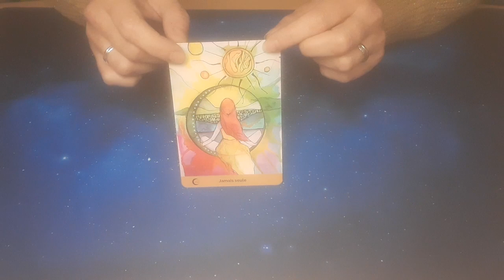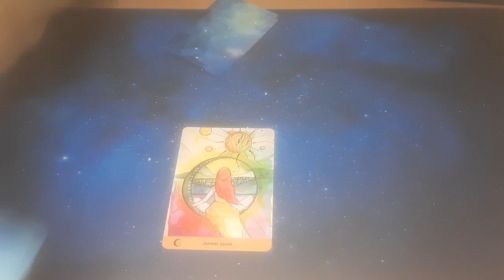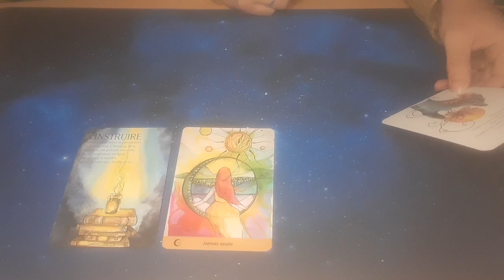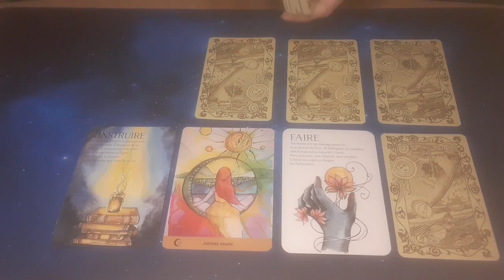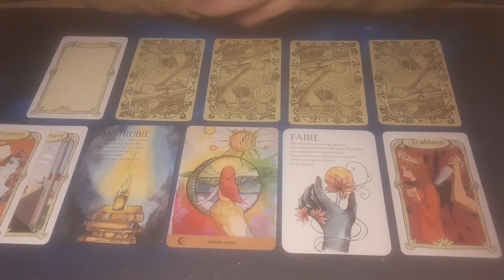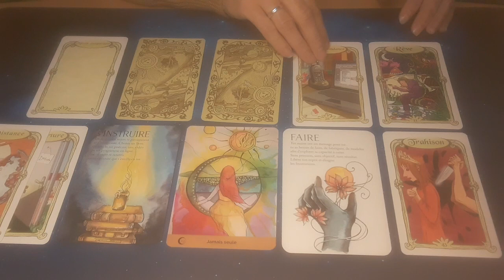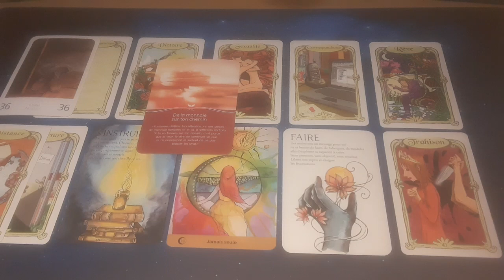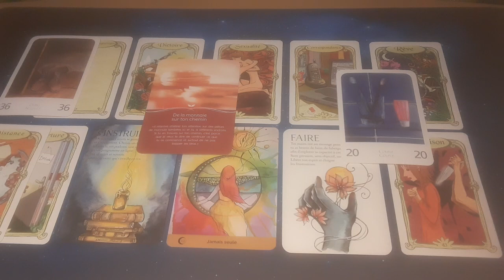🦋Guidance du Jour: 17 mai 2024- Qui sera toujours à tes côtés? 🦋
L'Univers est toujours avec nous. Malgré une foule, il peut nous arriver de nous sentir seul.e. C'est 1 signe qu'il est indispensable de faire et d'enrichir nos connaissances. On nous laisse du temps dans notre bulle 🙏🙏

Rituel de la solitude:

1- Si tu ne vis pas assez de moments pour toi, réserve toi du temps où tu entreras en contact avec la personne qui passera sa vie avec toi donc...toi même !
2- Apprends à te connaître lors de moments de solitude et apprécie ta propre compagnie, comme si tu étais ton/ta meilleur.e ami.e ❤
3- Si tu en vis trop de ces moments de solitude, alors il est temps d'aller à la rencontre de gens qui vous stimulent et qui vous permettent de vivre des moments de plaisir dans l'aisance et la liberté.
4- Finis intuitivement cette phrase:"Cher.e prénom, expérimenter la solitude te permet de..."